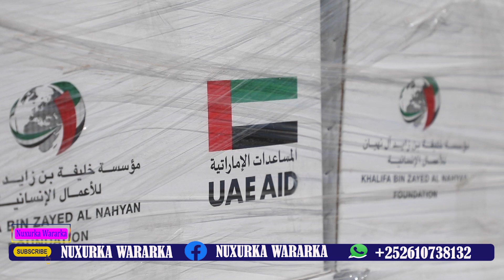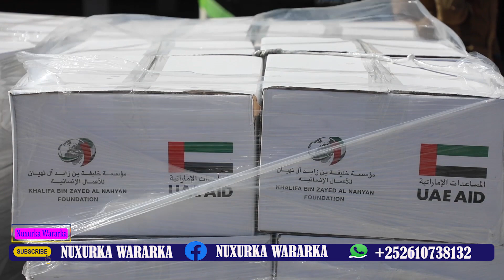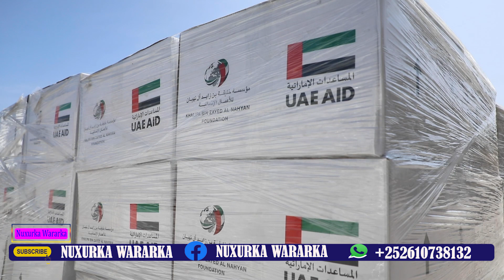DEGDEG Xog Sirdoon Imaaraadka oo Hub & Lacag ku wareejiyay Rooble,Farmaajo oo Codsi u diray Qatar?